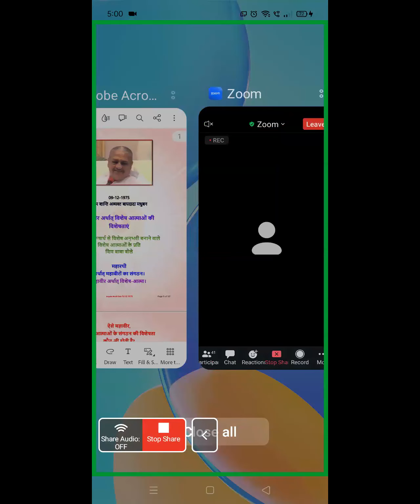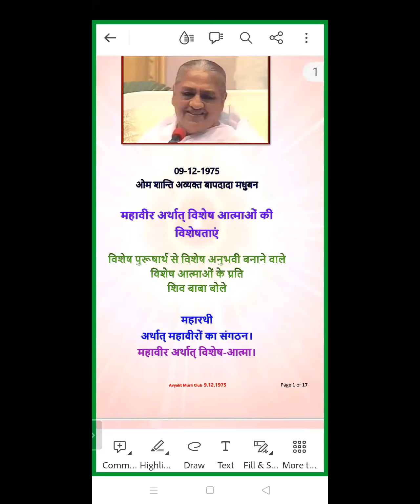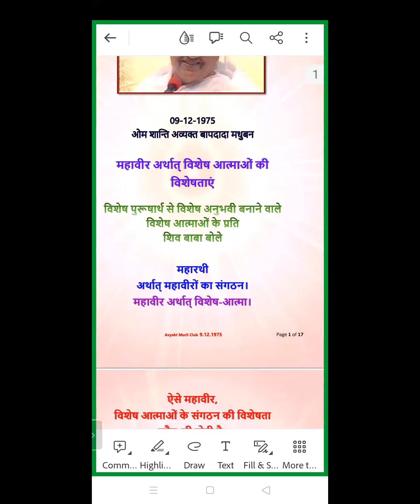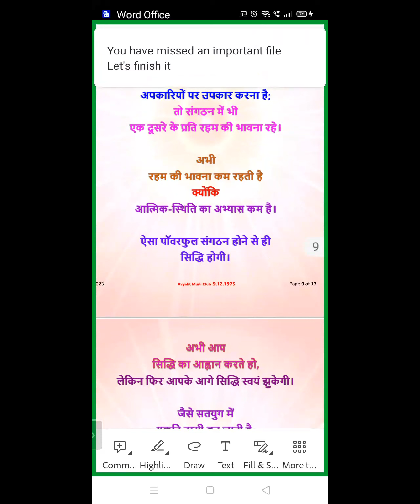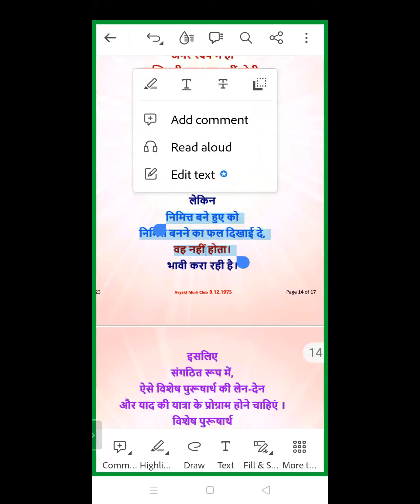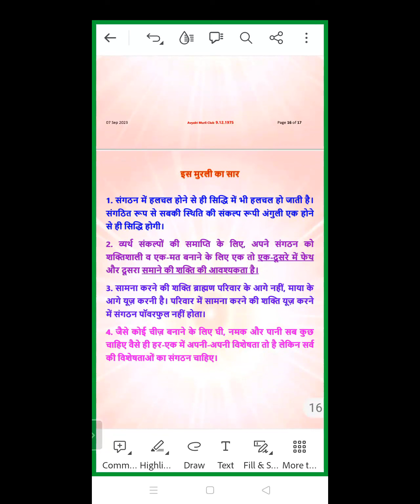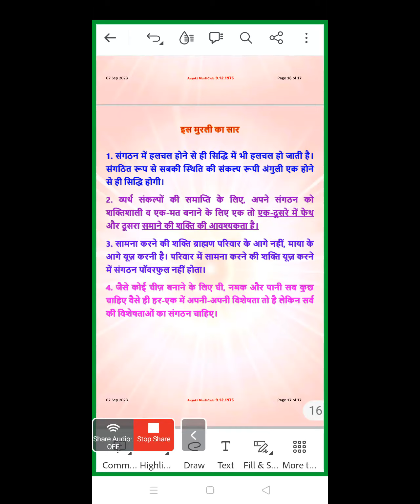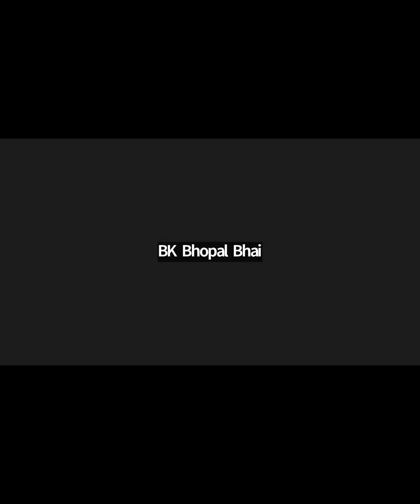Morning Batch | 9.12.1975 | महावीर अर्थात् विशेष आत्माओं की विशेषताएं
Murli Title: महावीर अर्थात् विशेष आत्माओं की विशेषताएं |
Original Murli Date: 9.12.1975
Murli Language: Hindi